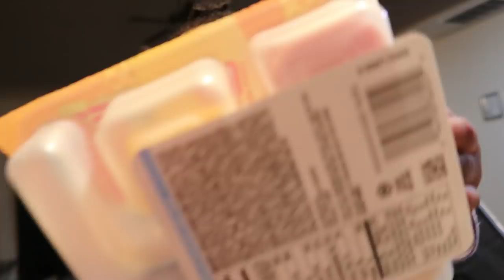WE TOOK OUR KIDS SHOPPING FOR NEW CLOTHES & WE RAN INTO A LOT OF SUPPORTERS!! | DOLCE AND NESHA